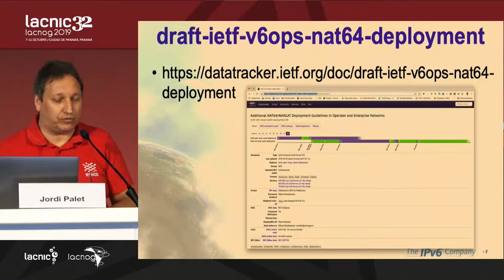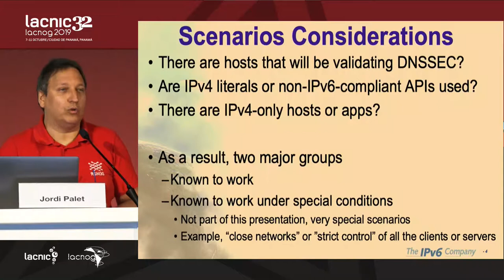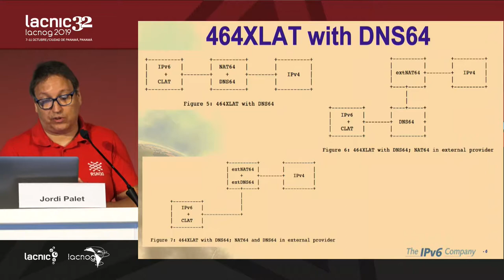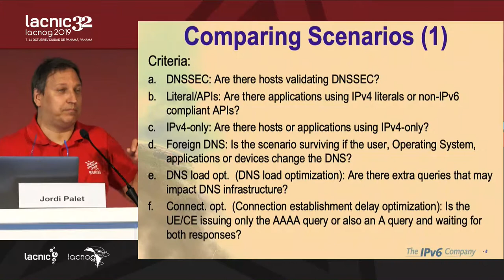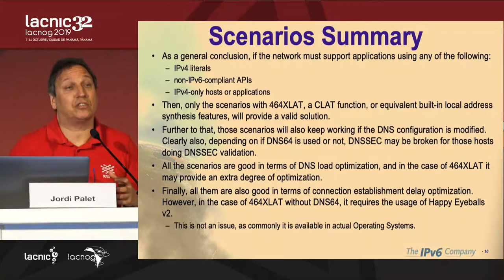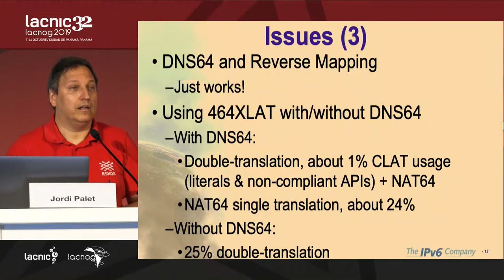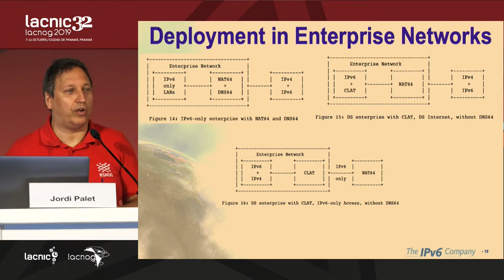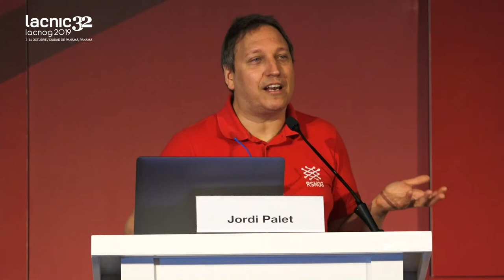Guía para el despliegue de NAT64/464XLAT en redes de operadores y redes empresariales